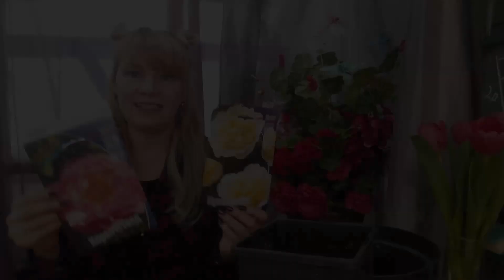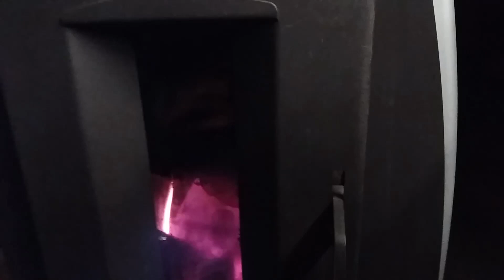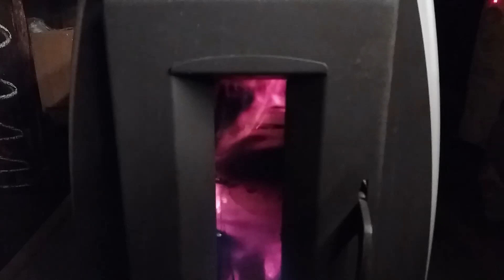Февраль 2021 дела тепличные №3.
Посадки, посадки и еще раз посадки. Сею цинерарию гибридную, примулу, землянику, гвоздику шабо ,бегонию, петунию. Спасаю пионы купленные среди зимы.